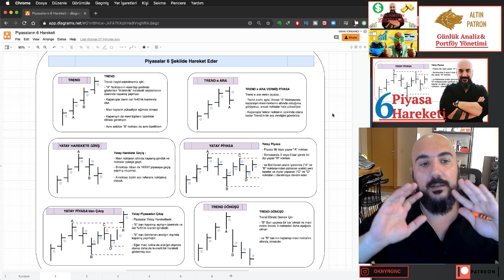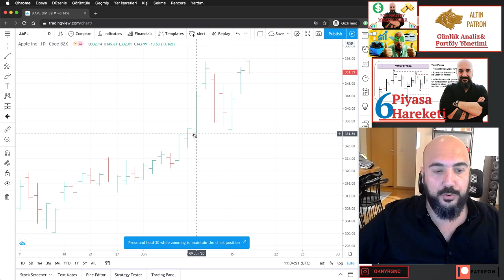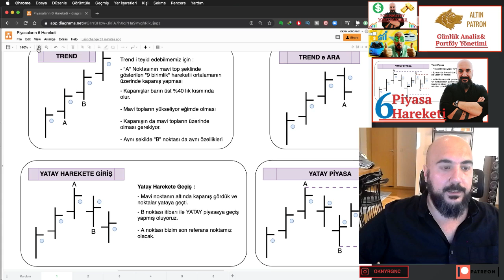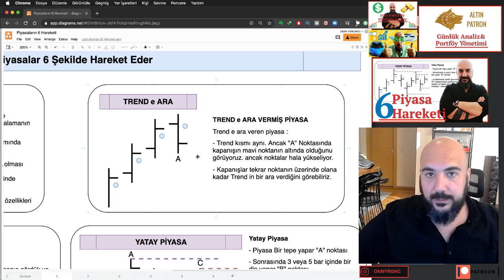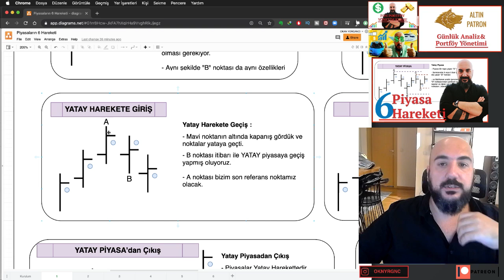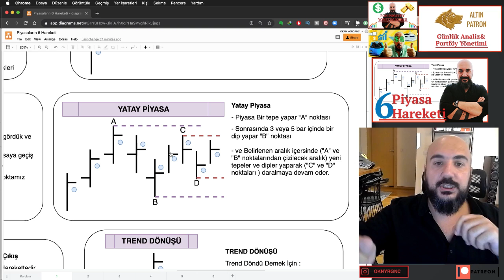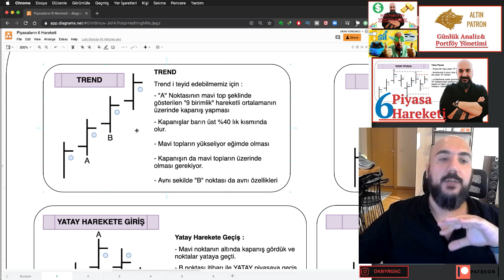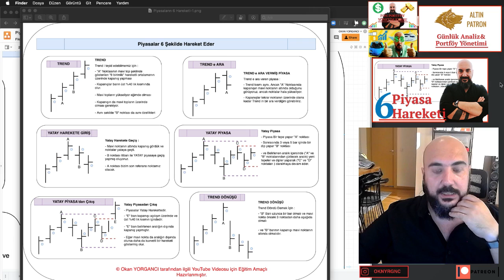PİYASALARI OKUMAK ( 6 Piyasa Hareketi Hisse,Altın,Dolar vs..)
Hisse,Altın,Dolar gibi piyasaları okumak için 6 piyasa hareketini sizlere açıklıyorum. Piyasalarda şu an nerede olduğunuzu anlamak için çok önemli.

Diğer Türkçe Kurslarım :

7 Ölümcül Opsiyon Stratejisi Kurs Serisi

Opsiyonlar - 1 Orta Vade İşlemler İçin 6 Opsiyon Stratejisi
Long Call , Bull Call , Bear Call , Long Put , Bear Put , Bull Put Options Stratejileri

Opsiyonlar - 2 ETF ler ile Tüm Dünya'ya Yatırım Yapmak.
ETF nedir ?,ETF ler için doğru opsiyon stratejileri Sektörel Bazda Piyasa Döngüsü

Opsiyonlar - 3 Aylık Getiri İçin Opsiyon Stratejisi
Iron Condor Opsiyon Stratejisini En Doğru Şekilde Kullanmayı Öğreneceğiz.

Opsiyonlar - 4 Earnings /Bilanço Dönemi Opsiyon Stratejileri
Bilanço Öncesi ve Bilanço Günü için iki farklı Opsiyon stratejisi öğreneceğiz

Opsiyonlar - 5 Hem Yükseliş Hem Düşüş Hareketinden Kar etmek
3 farklı Hedge Opsiyon Stratejisi Öğreneceğiz.BEAR/BULL PUT-STRADDLE/STRANGLE-BULL/BEAR CALL

Opsiyonlar - 6  ( Opsiyonlar ile Haftalık Maksimum Getiri )
Diagonal/Double Diagonal - Calendar/Double Calendar İle Max. Kar Sağlamak

Okan Yorgancı Kimdir ?

        Microsoft MCP, MCAD ve MCSD.net sertfikalarına sahip yazılım mühendisiyim. Ayrıca 8 yıllık aktif borsalar uzmanıyım, 6 adet seminerde bu konularda konuşmalar yaptım, ayrıca özel şirketlerde ve fonlarda yatırım stratejileri üzerine çeşitli seminerler ve workshoplar yapıyorum.

Son dönemde ise 5 kişiden oluşan gruplar halinde "Yatırımcı" yetiştiriyorum. Online eğitim şeklini özellikle bu konuda yeterli görmüyorum maalesef.
Yatırım işleri bu şekilde öğrenilmez. Usta çırak ilişkisi gerekir ve deneyim çok çok önemlidir. Binlerce farklı değişkenden bahsediyoruz. sınırsız sayıda soru geliyor öğrencilerin aklına.

 Bunların mesajla veya online olarak cevaplanması maalesef mümkün değil.
Bu sebeplerden dolayı 5 kişilik sınıflar halinde eğitim veriyorum ,  her seferinde başka mekanlarda buluşuyoruz ve hatta ders sonrası birlikte mangal yapıyoruz :) çünkü birşeylerin insanların aklında kalmasını istiyorsanız, işin içine duygu katmalısınız..  Şu an için yeni kayıt alamıyorum ancak ulaşmak isterseniz iletişim bilgilerim yukarıda mevcut.

Saygılarımla,